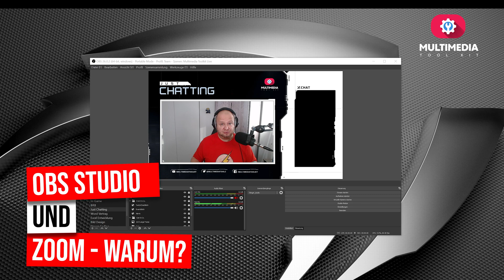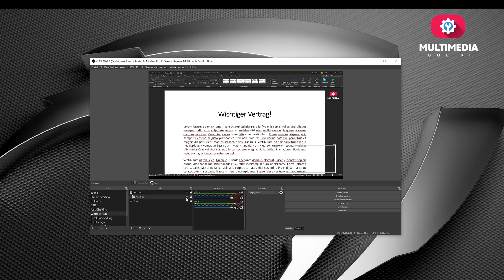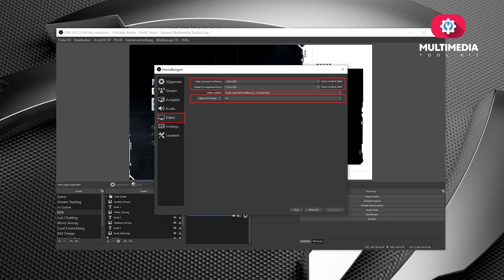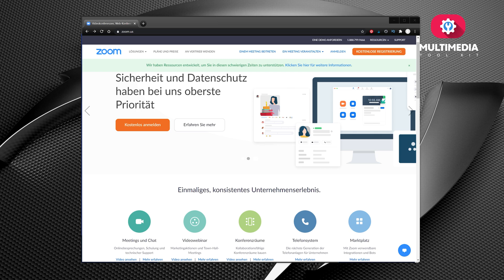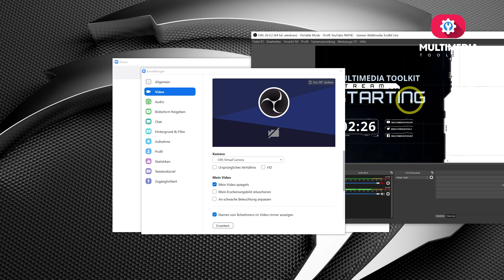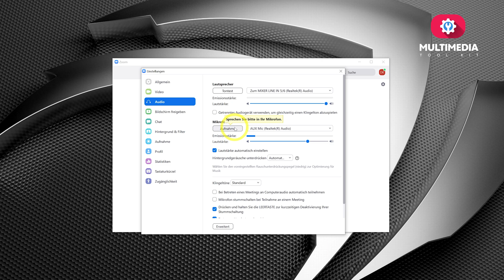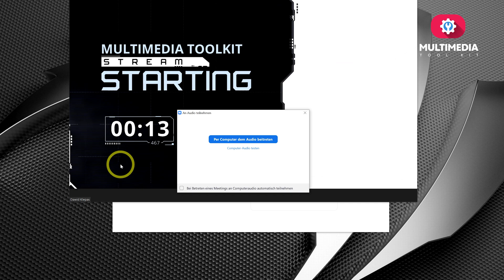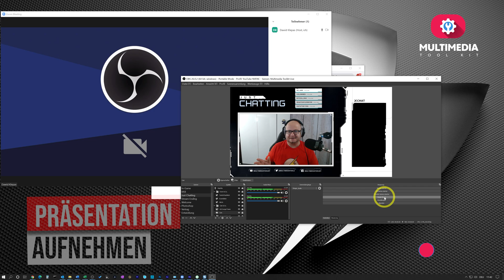OBS Studio Virtual Cam in Zoom Einbinden [Zoom meeting für Anfänger]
Zoom installieren Einrichten & mit der OBS Studio VITRUAL CAMERA verbinden. OBS Virtual Cam Live Stream in Zoom- Die Meeting für Anfänger Anleitung. In diesem Tutorial erfährst Du, wie schnell und einfach die Registrierung und die Ersteinrichtung von Zoom ist [ ✅ GRATIS OBS OVERLAY PAKET DOWNLOAD
🔥 In Diesem Video Zeige ich Dir wie Du Die Webcam Overlays in OBS einbinden kannst. ] Zoom einfach erklärt.

▬   🔴 Unbedingt Anschauen   ▬▬▬▬▬▬▬▬▬▬▬▬▬▬▬▬▬▬▬▬▬▬

▬   🔥 Coole Tools      ▬▬▬▬▬▬▬▬▬▬▬▬▬▬▬▬▬▬▬▬▬▬▬▬▬▬

Das Tool Bringt Dein YouTube Kanal auf ein neues LEVEL

Du möchtest meine Arbeit unterstützen? Hilf mir mit einer Spende – Vielen Dank ❤️

▬  ✅ Mein Equipment   ▬▬▬▬▬▬▬▬▬▬▬▬▬▬▬▬▬▬▬▬▬▬▬▬▬▬

Hier zeige ich Dir mein Equipment und welche Hard-, & Software Du auf Deinem
Weg zum erfolgreichen YouTuber brauchst.

Mit dieser Ausrüstung verbesserst Du Bild, Ton und Workflow deutlich.

▬   ⭐ Über Multimedia Toolkit     ▬▬▬▬▬▬▬▬▬▬▬▬▬▬▬▬▬▬▬▬▬

Hi, mein Name ist Dawid Klepas und ich versorge mit den Besten Tipps & Tricks
Und nichts mehr verpassen. Dein Ticket zu Views und Abos auf YouTube
Besuche auch den Multimedia Toolkit Blog, diesen findest Du unter der Adresse

00:00 Virtual Cam
01:26 OBS Voraussetzungen
01:53 OBS & Zoom – Warum?
04:52 Virtual Cam richtig eingestellt
06:00 Die Passende Bitrate
07:00 Zoom Registrierung
07:33 Mit Zoom Loslegen
08:15 Zoom Client Installation
08:38 Zoom einrichten
12:03 Das Erste Meeting
12:58 Präsentieren Mit OBS
15:17 Präsentation Aufnehmen

Ich zeige Dir, was das OBS Studio ist und erkläre die Vorteile der OBS Integration. Mit diesem Tutorial ist es möglich eine filmreife Präsentation zu erstellen und mit dieser Deine Zuschauer zu beeindrucken.

Hallo Ihr Content Creator, ich bin Dawid Klepas von MMT und helfe Dir bei allen Themen rund um YouTube, Streaming, und Video Making.

Dann bist du bei MultiMediaToolkit genau richtig! Ich, Dawid Klepas, versorge Dich regelmäßig mit neuen Updates, Tipps und Tricks, um in der Digitalen Welt zu bestehen und deine Vorhaben auf das nächste Level zu bringen.

Ich bedanke mich für Deine Aufmerksamkeit und wünsch Dir weiterhin viel Spaß und gute Unterhaltung.

Dein Dawid Klepas von Multimedia Toolkit